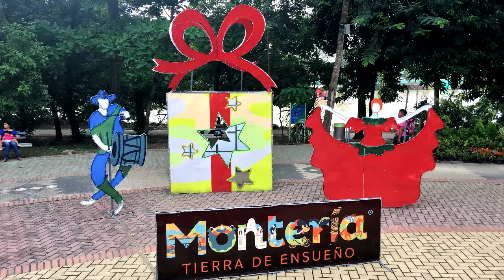Felicitación Nombre Hombre DOMINGUITO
Felicitación Nombre Dominguito
con Montería (Colombia)
Día Celebración Onomástica Agosto 31